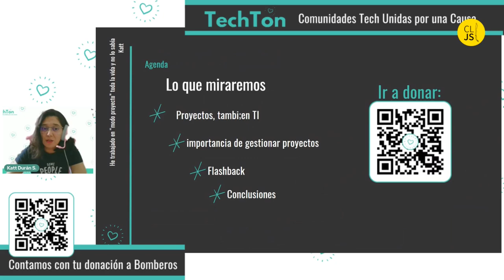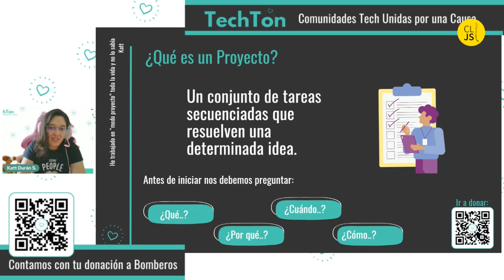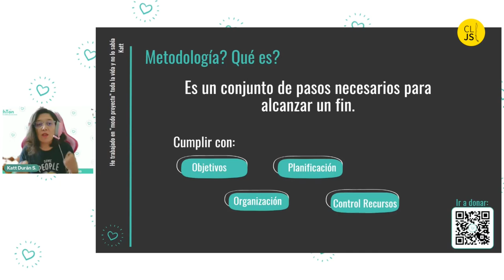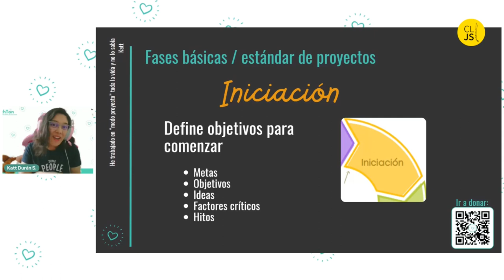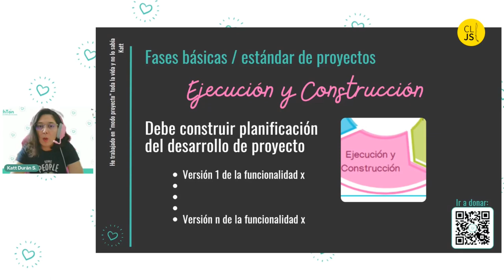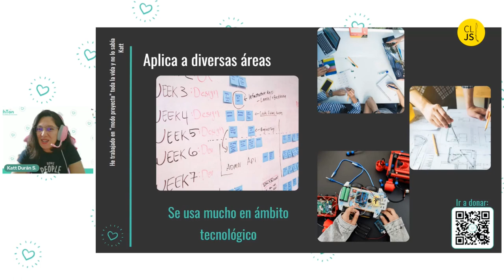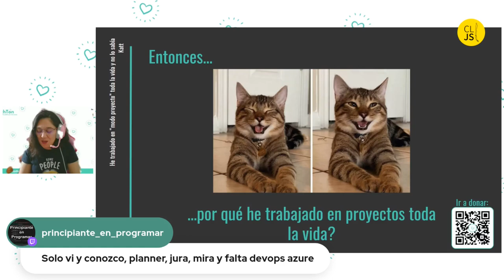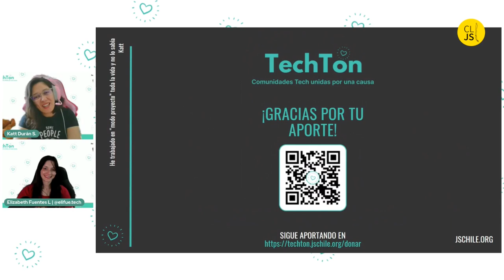He trabajado en proyectos toda la vida y no sabía - Katia "Katt" Durán